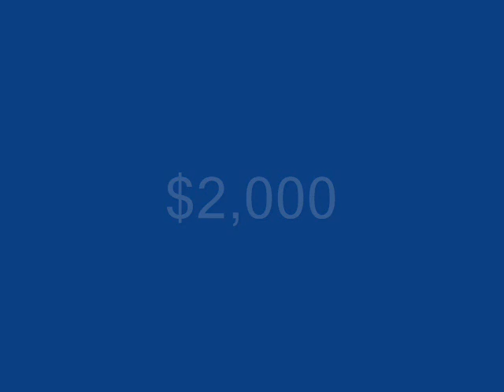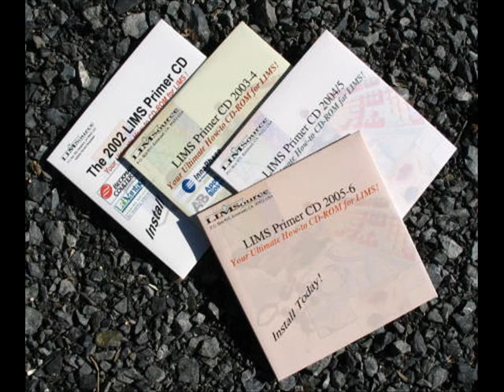she wants an american girl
i know i promised more videos im may but i've been too lazy to post a video so i figured today would be a good time to post an american video and the song i had was this song by power salad